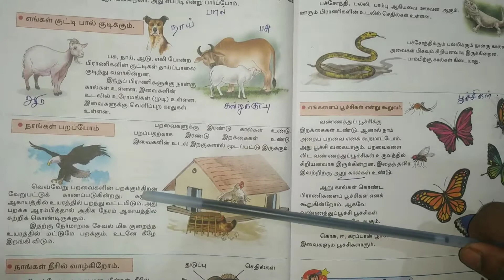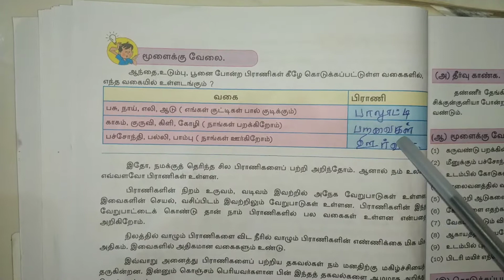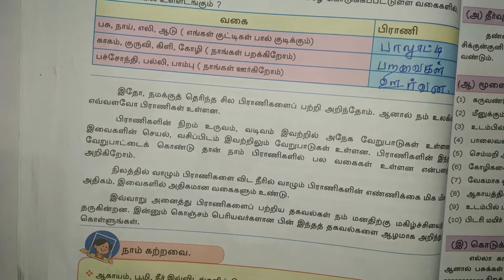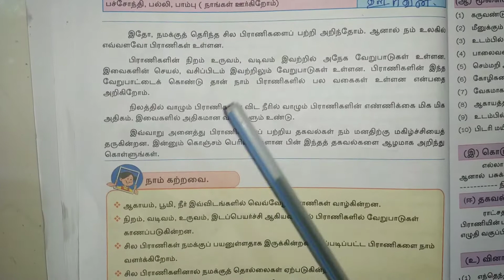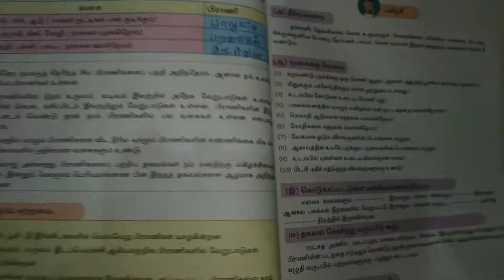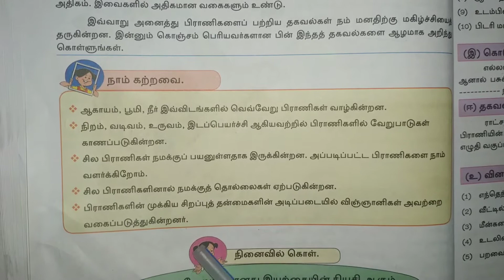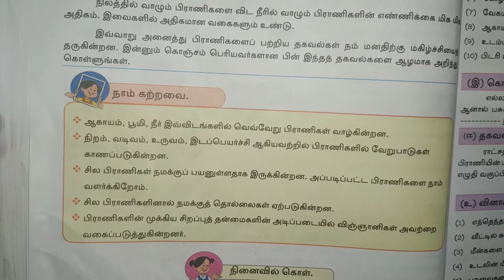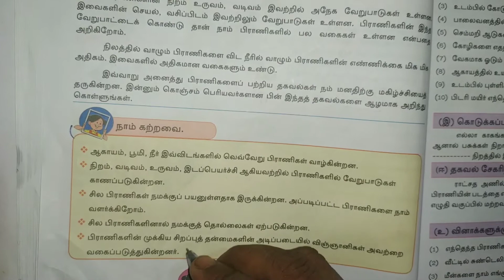3 ஆம் வகுப்பு EVS பாடம் 2 பாகம் 2